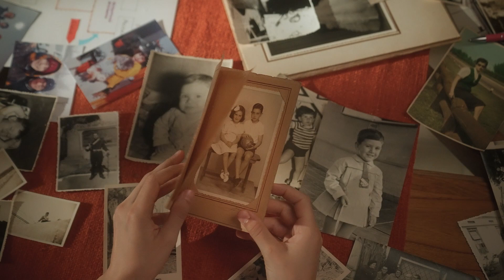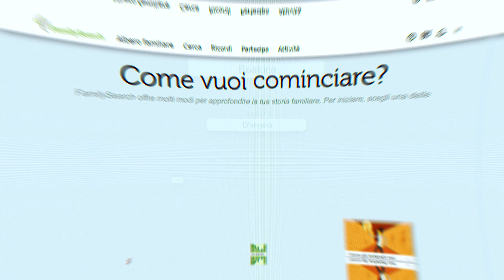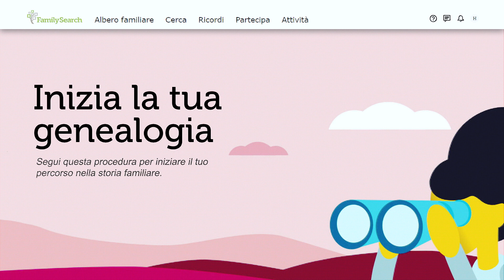Reasons I Love FamilySearch - Italian